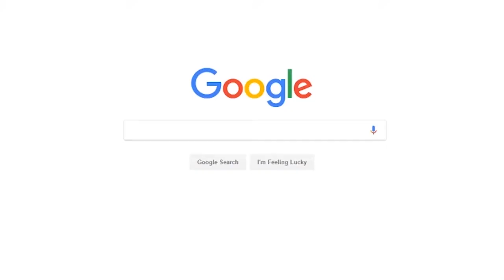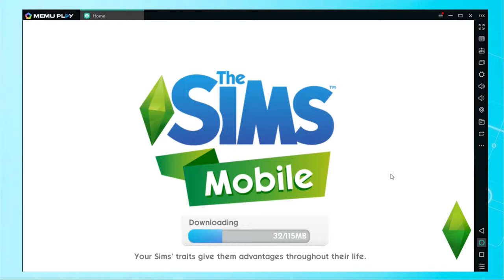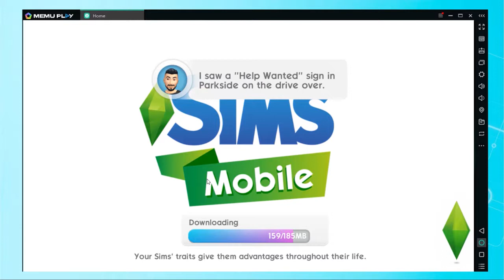Download and Play The Sims Mobile on PC with MEmu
System Requirements:
1. x86/x86_64 CPU (Intel i5 or AMD Ryzen5 are recommended)
2. Minimum 4GB of RAM (8GB is recommended)
3. Windows 7/8/8.1/10
4. Graphics Driver with OpenGL 2.0 or above
5. Hardware Virtualization Technology (Intel VT-x/AMD-V) should be enabled in UEFI/BIOS